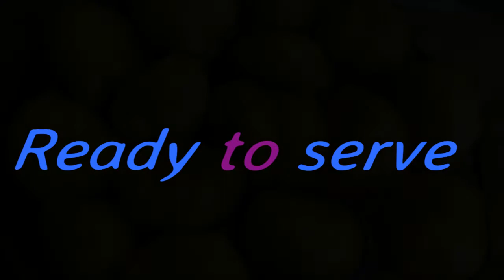Bihar Sweet Dish Mangochi Recipe || बिहार स्वीट डिश मैंगोची रेसिपी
Ingredients
1 Cup moong daal
1/2 udad daal
Without using water grind smooth paste of moong daal & maash daal
Mix both paste
Chashni:
2cup Water
2cup sugar